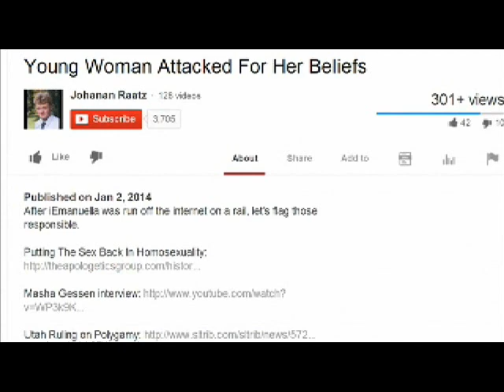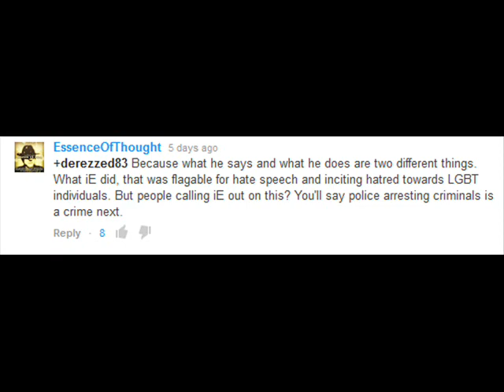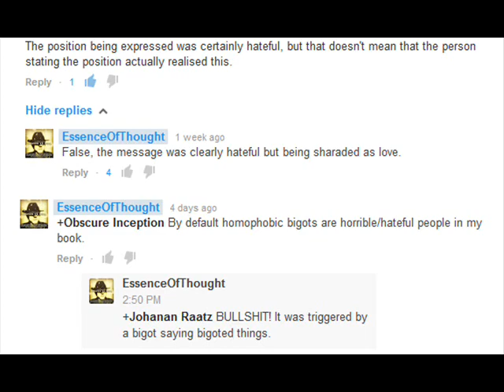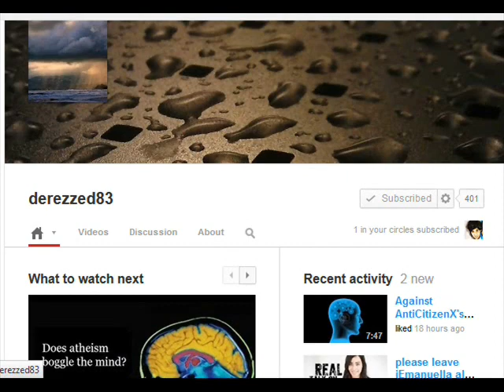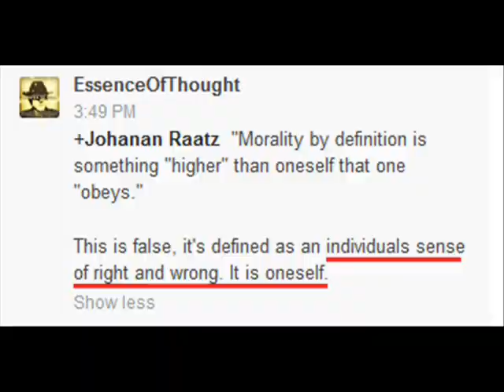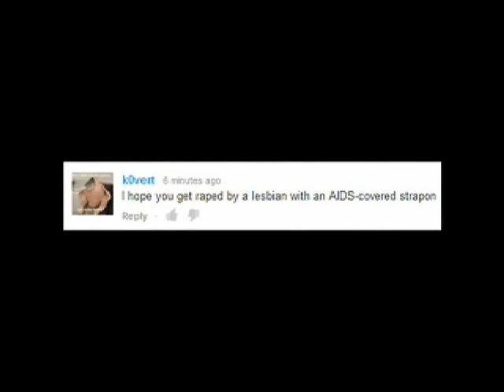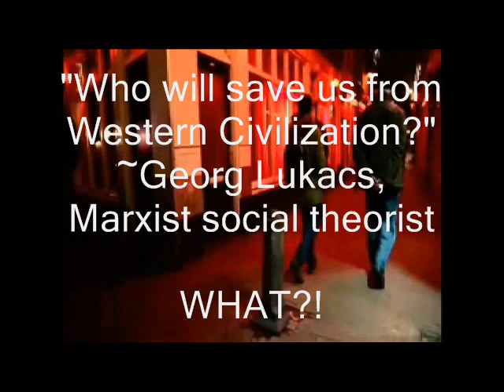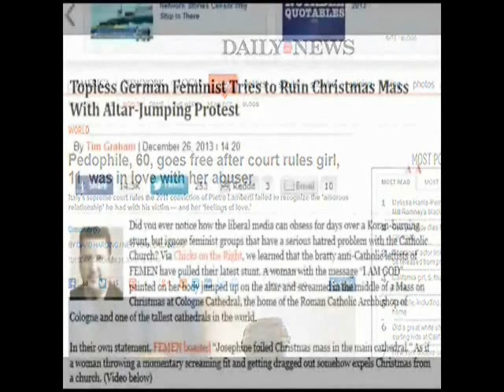EssenceOfThought Response (Part 1)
(the original source said that there is currently 70% illegitimacy in Norway)

Alaris: The Lances of Light
An exploratory starship passes through a wormhole to a distant part of the universe. There it stumbles upon a star system, which appears to have been mysteriously engineered. The ship crashes, but the crew survives.

Four millennia later, their descendants have formed feudal societies and the knowledge of the "Heavenly Ship" has been relegated to myth. During a battle, a strange parchment and a mysterious artifact are found inside an enemy fortress, providing tantalizing hints at the truth behind the legend of the Heavenly Ship and its magical weapons, the Lances of Light.

A group of wizards manipulating the enemy forces from the shadows are hell bent on recovering the mysterious artifact and gaining control of the Lances of Light. In a race against time, a team is sent to stop them.

Alaris: The Lances of Light is the first book of five.